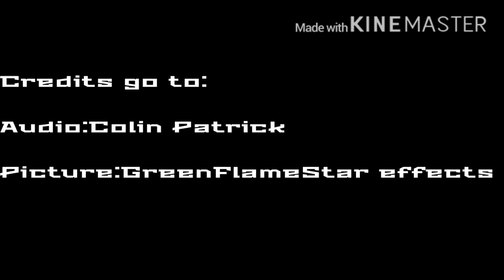[Pink Corruption]Cubic-Ievan Polkka V2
V2 is here,I accidentally put in for V1 “Close To Me” instead,we’ll what a mistake

Well I made another version and it sound really fitting